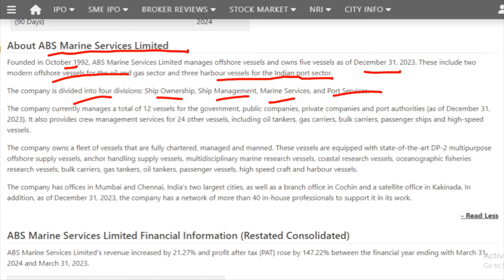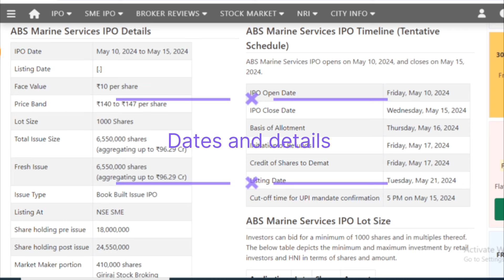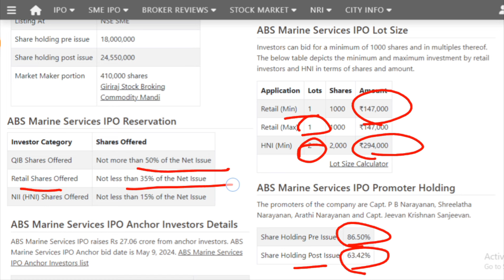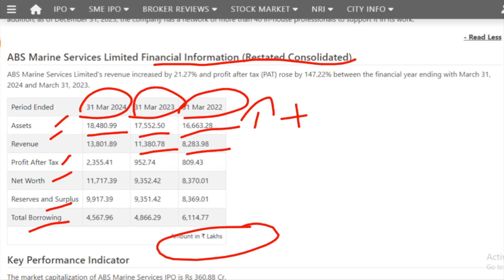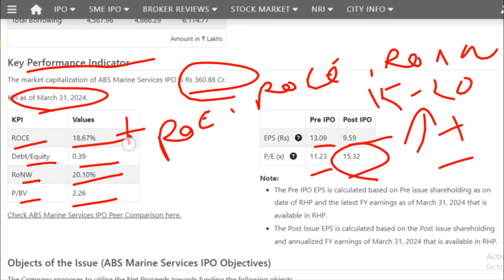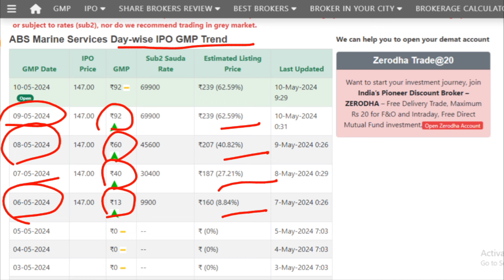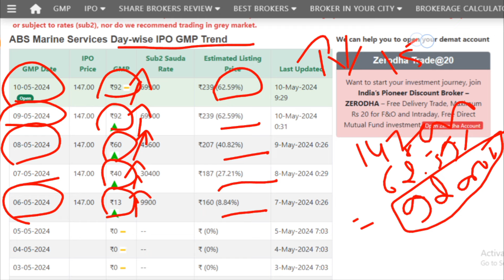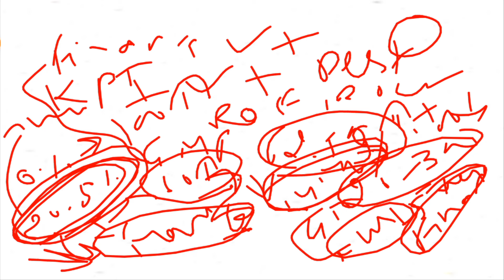ABS Marine Services IPO I ABS Marine Services IPO review , GMP and Details I ABS Marine Services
This Channel is just to provide information for following:
1. 📈 In which IPO to invest or not.
2. 💰 Stock Market Related guidance.
3. 💸 Taxation related Imformation.
4. What is the IPO means?
5. What is the offering price of an IPO?
6.Should I buy IPO shares?
7. IPO GMP or GMP of IPO.
8. Latest IPO
9. Upcoming IPO
10. IPO Full form
11. IPO watch
12. IPO listing today
13. Indian stock market today
14. Indian Stock Market today live
15. Indian stock market news tomorrow
16. Today market live
17. Moneycontrol share Price.
18. Share price List of all companies